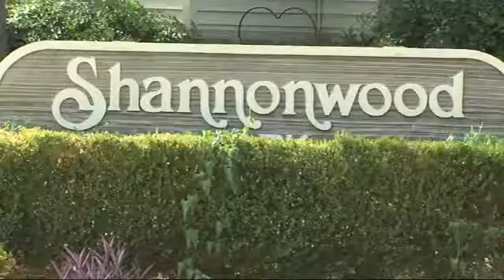Stalled midtown apt. complex a "go"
Stalled midtown apartment complex gets second chance